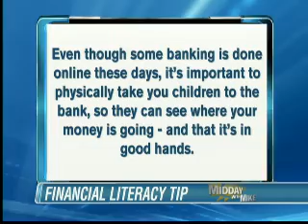Midday with Mike 4/1/15 segment 6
Suzie Tooley, Guidance Counselor, Gibson Southern High School and Stacy Carr, Events & Grants Manager, Junior Achievement of Southwestern Indiana discuss the importance of work readiness education for youth and how JA volunteers make a positive impact in local classrooms.